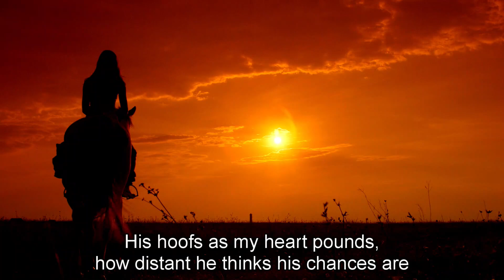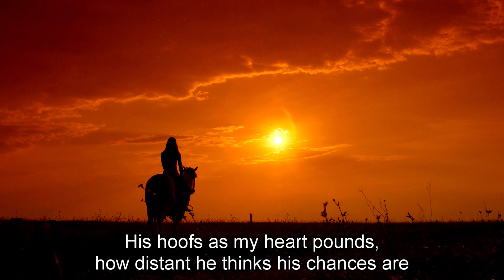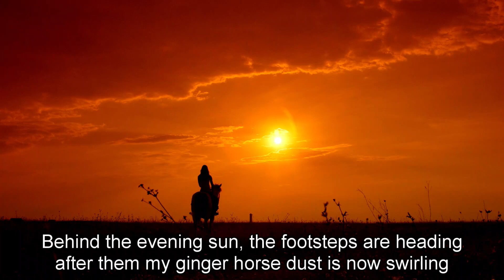Nářek dívky - Paběrky - Vlasta Dynterová - Jana Škábová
To all my friends. People die but music is forever. The song in this video was recorded by Paběrky, Vlasta Dynterová and Jana Škábová. Music video and English subtitles Bob Martinec.